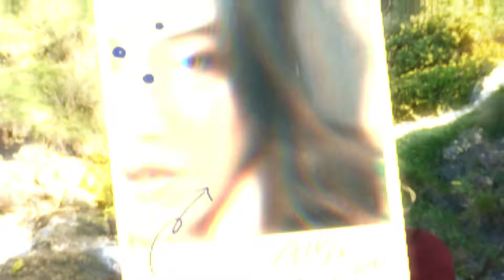Rüzgarlı Tepe 147. Bölüm Fragmanı l Winds of Love Episode 147. l Kalpten Akan Işık!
dfdsfsdfgds